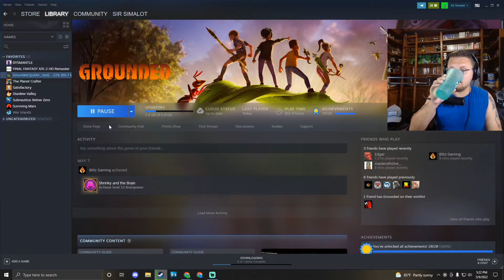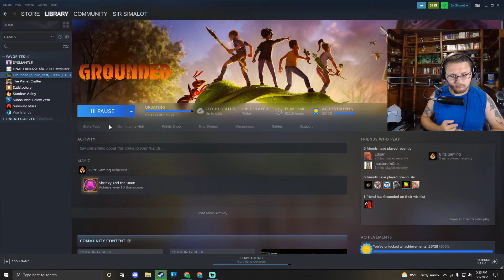Destroying THE FINAL [ Mix.R ] | Bugs Strike Back Update | New Grounded Update .13 Day 8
LETS EXPLORE TOGETHER!

Destroying All The [ Mix.R ] | Bugs Strike Back Update | New Grounded Update .13 Day 8